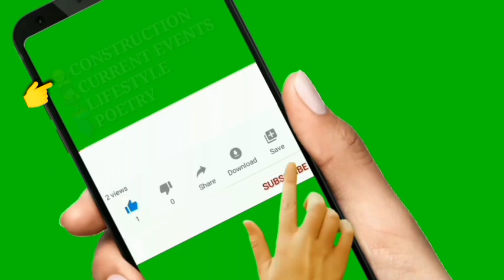CYCLONE WIRE sa 15m x 30m na Lote, Magkano ang Gastos? Ft Bayanihan sa Simbahan Antiquera Chapel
Magkano kaya ang kabuang gastos sa pagbabakod ng 15m x 30m na lote? Featuring Bayanihan Para sa Simbahan Antiquera Chapel 👷‍♂🙏

source: CPME